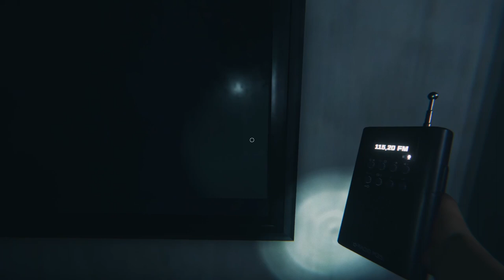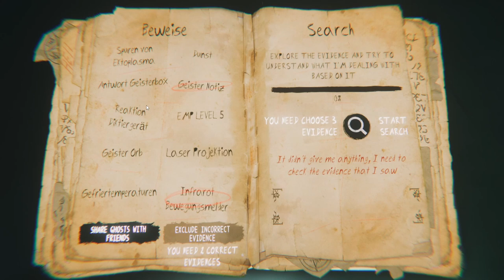Doppelschreck im Diner Eck Ghost Exile